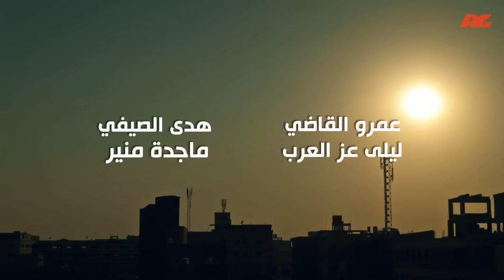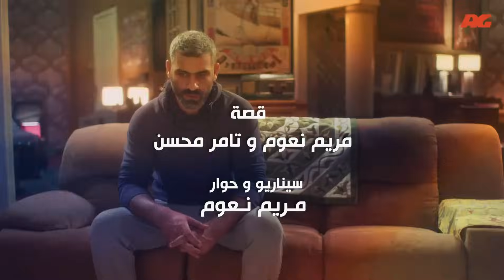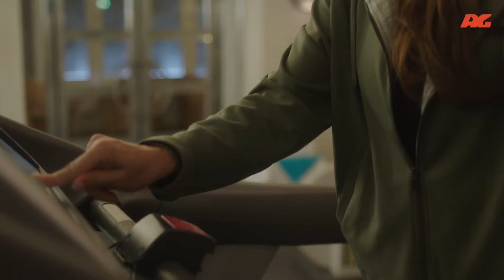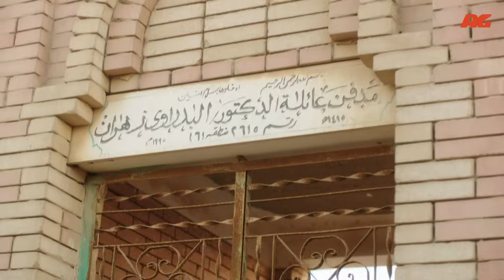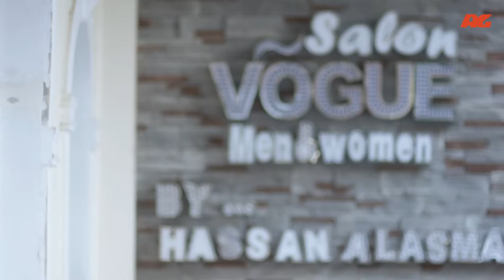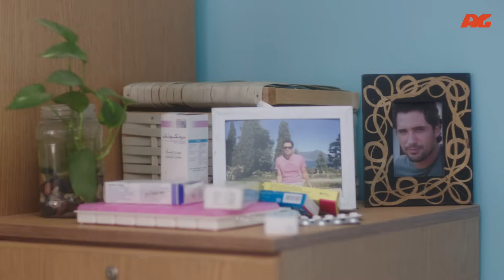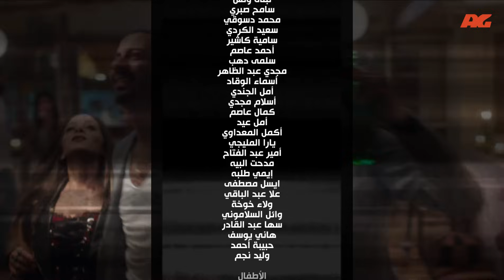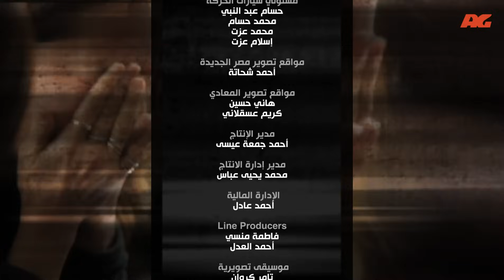مسلسل تحت السيطرة HD - الحلقة الأولى ( 1 ) بطولة نيللي كريم - Ta7t Elsaytra Series Eps 01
مسلسل في إطار درامي ممزوج ببعض الأكشن والإثارة تدور أحداث المسلسل حول حياة مدمني المخدرات حيث الصديقان (محمد فراج، أحمد وفيق) اللذان تربطهما علاقة بـ (نيللي كريم) حيث تحاول مساعدتهم في التغلب على أهم مشاكلهما، والابتعاد عن بؤرة الإدمان وعالجهما ومساندتهما طوال الوقت.
بطوله نيللي كريم وظافر العابدين ومحمد فراج وجيهان فاضل وهاني عادل وسمر جابر ورانيا شاهين وسمر مرسي وهو من تأليف مريم نعوم وأخراج تامر محسن